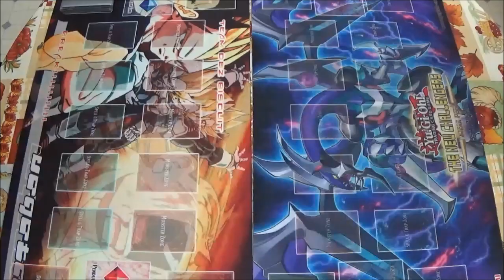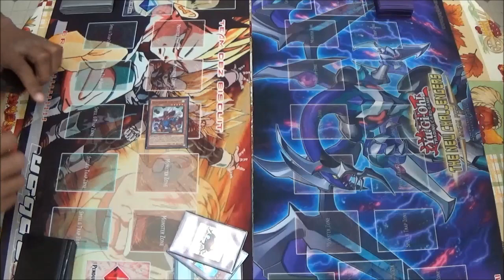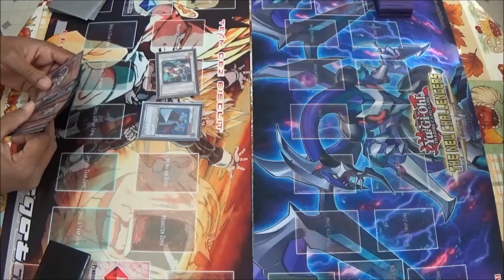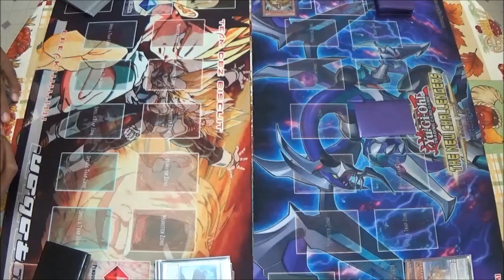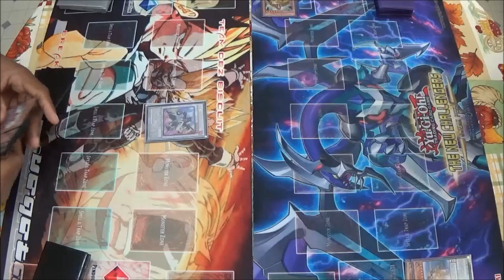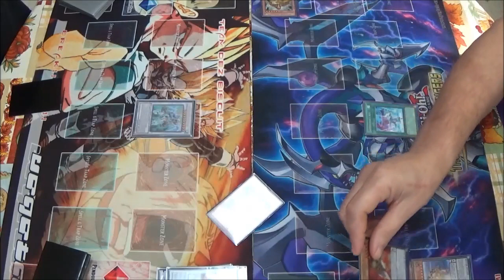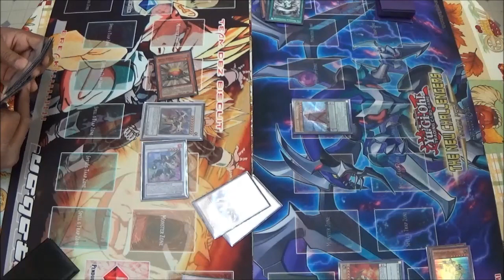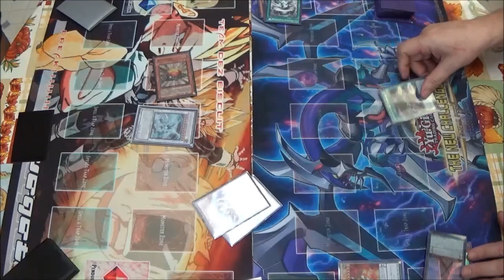Yugioh! Duels: QuickDraw Synchron vs Qliphort Monarch Game 1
Whats happen People! Today we got QuickDraw Synchron vs Qliphort Monarch. QuickDraw Synchron is fresh off the Structure deck release with all new power. Qliphort Monarch is a (prototype) Deck we have been working on. Test Duel.

Check out the Structure Deck Opening & Deck Profile.